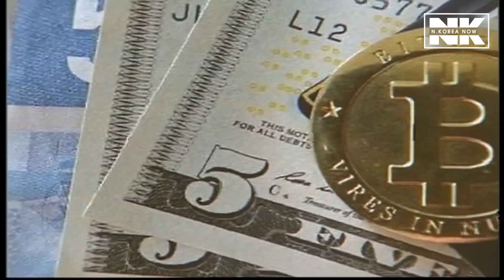N.K.'s 436 sanctioned markets for Kim's economic revival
North Korea and moneyed elite
If these two words together sound like a paradox, then you haven't heard the latest news about  North Korea.